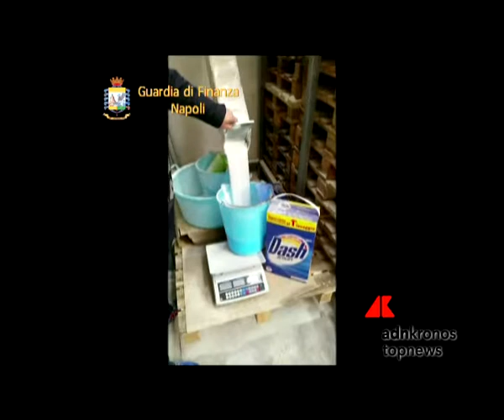Napoli, scoperta fabbrica di detersivi taroccati...